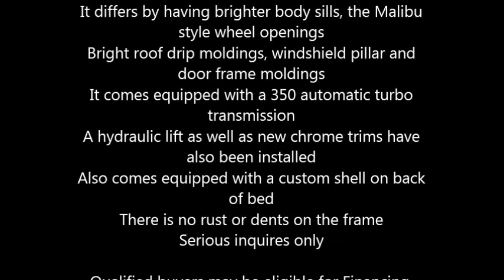1965 Chevrolet El Camino Custom in Shell Knob, MO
1965 Chevrolet El Camino

This custom vehicle has 5,317 miles and is in good condition
Exterior color is bluish gray with a black and gray cloth and leather interior
The El Camino had what appeared to be a Chevy Malibu front end grafted onto a small pickup truck bed
The two door pickup was the only configuration offered throughout the life of the El Camino
It differs by having brighter body sills, the Malibu style wheel openings
Bright roof drip moldings, windshield pillar and door frame moldings
It comes equipped with a 350 automatic turbo transmission
A hydraulic lift as well as new chrome trims have also been installed
Also comes equipped with a custom shell on back of bed
There is no rust or dents on the frame